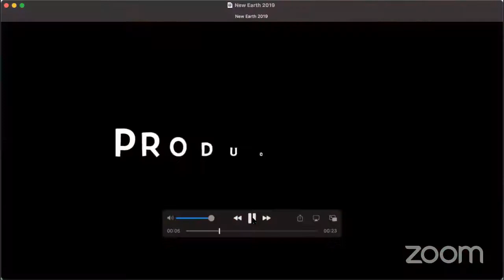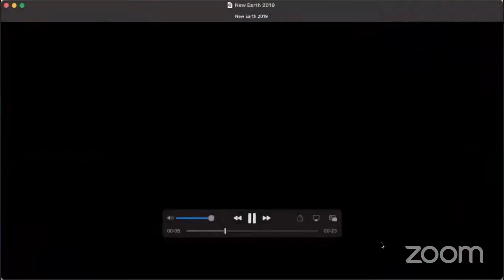Determined Women: LINDA S. NELSON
LINDA S. NELSON is an Actor, Director, Dramaturge and Producer.

As an actor, Ms. Nelson has predominately been seen on stage, including Off Broadway, Off-Off Broadway, Regional Theatre, and with companies such as Whitehorse Theatre, Oberon Theatre Ensemble, Boomerang Theatre and NJ Rep.  Her Film and TV credits include “Imaginary Heroes” with Sigorney Weaver, "Orange Is The New Black", “Seven Deadly Sins” and the award winning short film “Lipstick Ladies”.

In addition to directing dozens of readings, short plays and 24-Hour Festivals for companies such as Boomerang, TRU, Oberon, and New Light Theatre, her New York directing credits include Toast, Boast or Roast – A Tribute to Austin Pendleton featuring Olympia Dukakis, Louis Zorich, F. Murray Abraham, Dylan Baker and Becky Ann Baker at the Players Club, produced by Oberon Theatre Ensemble;  Tongue of a Bird by Ellen McLaughlin; The Necessary Disposal by Bob Ost; and the Backstage Bistro Award winning Three Tenors in Search of an Act. She also directed and produced the World Premiere and Tour of Missa Solemnis or The Play About Henry by Roman Feeser; the North American Premiere of The Choice by Claire Luckham; and two interactive murder mysteries The Art of Murder and Delicious Death, both of which she co-wrote.

As a dramaturge Ms. Nelson has worked with dozens of writers including playwright/novelist, Cailin Heffernan; Screenwriter, Michael Lee Stever; and playwrights, Cyndy Marion at Whitehorse Theater Company, Stu Richel, Roman Feeser, Bob Ost, and Phil Olson on his popular musical series, Don’t Hug Me.

Founder of Shotgun Productions, she served as its Producing Director for 19 years and produced theatre, dance, opera and classical concerts throughout the New York area and in Europe. Since leaving Shotgun she has independently produced plays in NYC and on tour throughout the US. She was an Associate Producer on the Off Broadway production of “Silence” the musical parody of “Silence of the Lambs”. Currently she represents the multi-award winning “Sweet Texas Reckoning” by Traci Godfrey and the solo performance “Vietnam…through my lens” written and performed by Stu Richel. With “Vietnam…” she started as its dramaturge, then produced and directed the NYC Premiere in 2014 and has continued as its producer/director of the tour, which has been running since then. “Vietnam…” was also made into a film last summer by Two Seas TV, on which she worked as the AD to the Emmy Award winning director, Tony Ceglio.